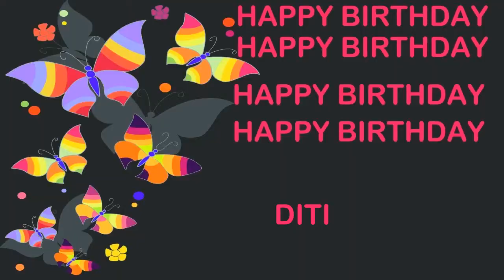Diti Birthday Postcards & Postales - Happy Birthday